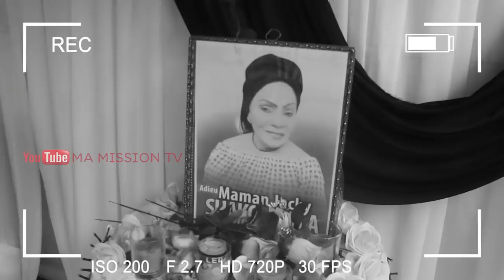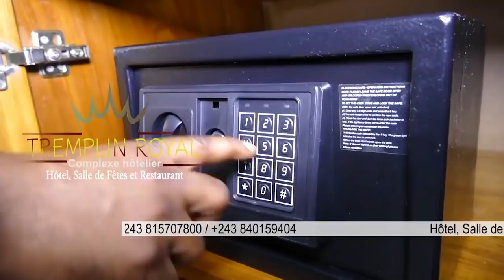DIRECT HON ELIEZER,VUANGA,KALONJI DANS LA FAMILLE DE MAMAN SHAKO